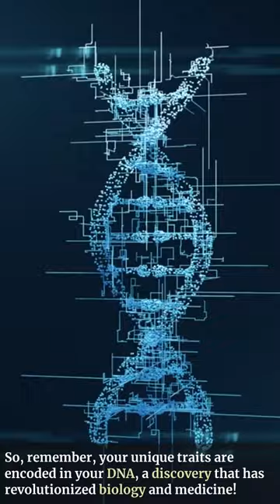The Discovery of DNA: Unraveling the Blueprint of Life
Join us as we explore the fascinating story behind the discovery of DNA, the molecule that carries the blueprint of life. Learn about the scientists who played a crucial role in this discovery and how it revolutionized biology and medicine. From Watson and Crick's double helix model to Rosalind Franklin's critical yet unrecognized contribution, we delve into a tale of intrigue, competition, and scientific breakthrough.